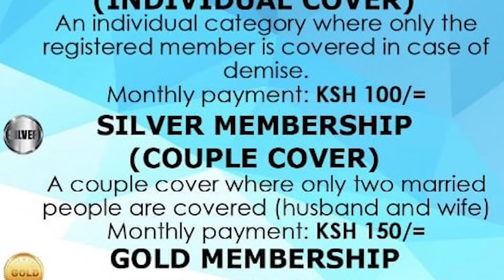He removed n threw the engagement ring after fiancee invited a man for SLEEP OVER in His absentia💔😭